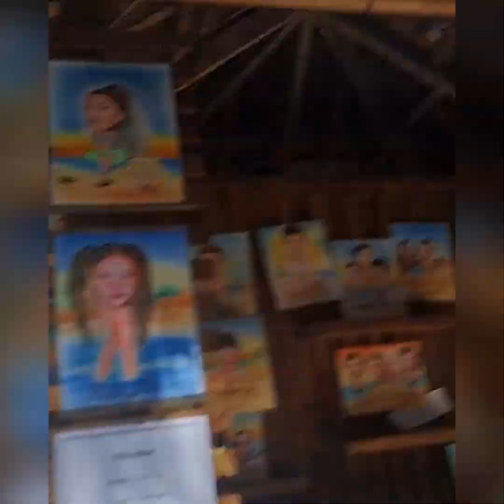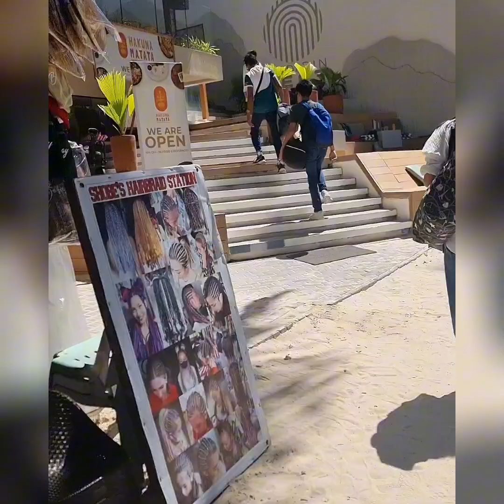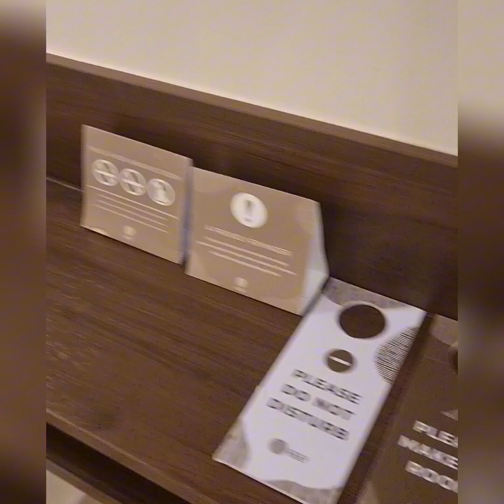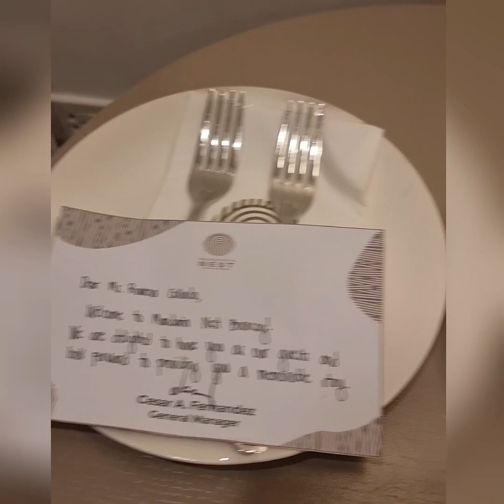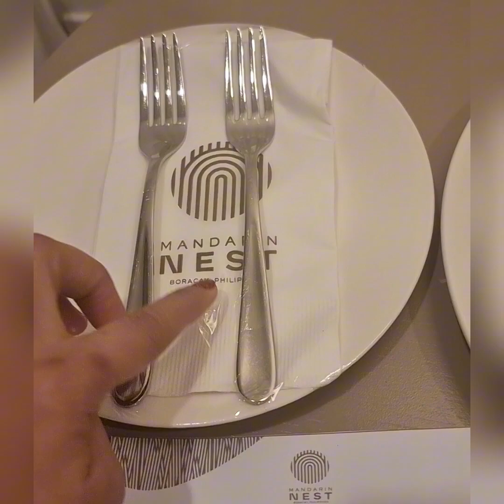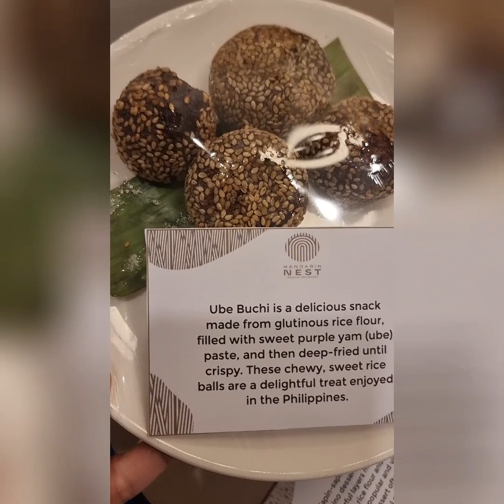dito kami nag stay sa boracay ang ganda and sobrang bait ng mga staff